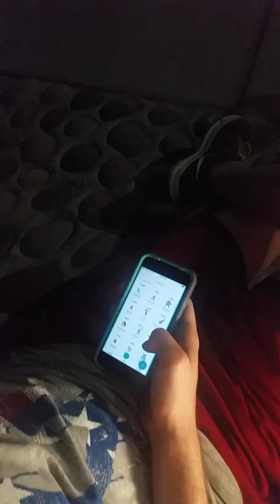Team Mystinct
Lil late nite E-Vlog where I have to teach someone how to beat my team. Call me traitor, but I look out for friends